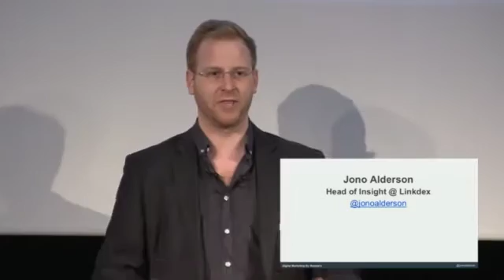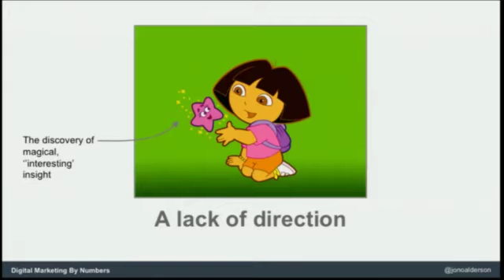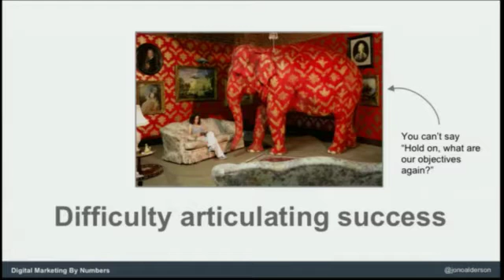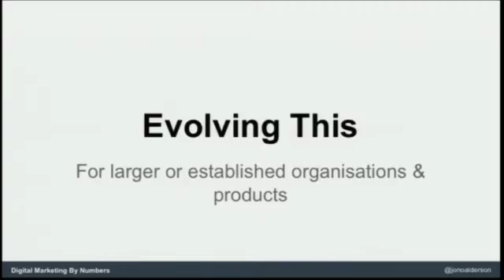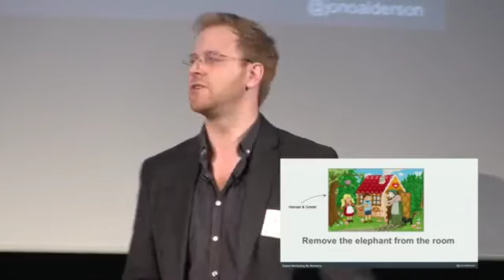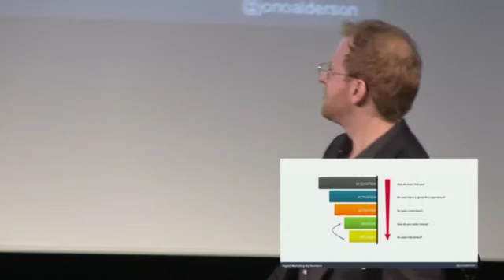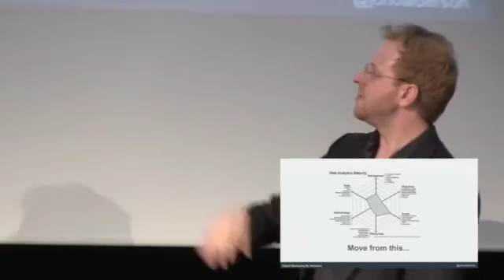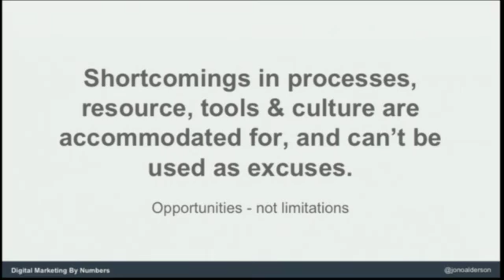Product Marketing by Numbers - Objectives, Goals and KPI frameworks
Product management should be data driven, consumer-centric, and informed by deep insights derived from tracking and analysing user behaviour at scale.

But this can only happen if you use a framework; if you've defined what 'good' looks like before you start implementing tracking and collecting data points.

I explore a couple of frameworks - including my own hybrid model - and share processes which overcome analysis paralysis and enable truly data-driven product development.